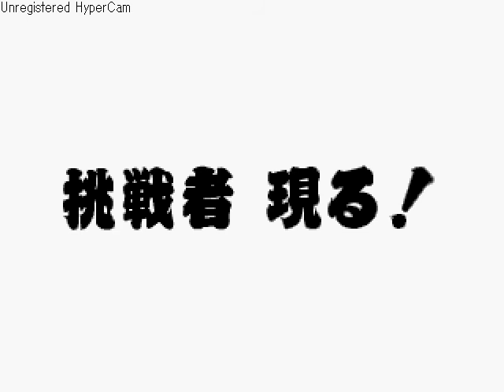RETRO MUGEN -FATAL FURY SPECIAL?- part2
BOSS RUSH